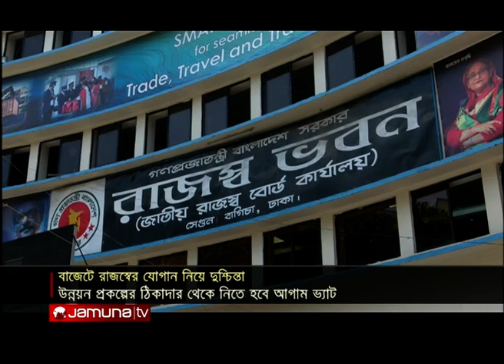বাজেটে রাজস্বের যোগান নিয়ে বাড়ছে দুশ্চিন্তা। Budget of 2020-21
আগামী বাজেটে রাজস্বের যোগান নিয়ে বাড়ছে দুশ্চিন্তা। কোন খাতে কত কর হবে তা নিয়ে আলোচনা চলছে নানা পর্যায়ে। বিশ্লেষকদের পরামর্শ, সরকারি প্রকল্পে ঠিকাদারি প্রতিষ্ঠানের কাছ থেকে কেটে নেয়া উচিত আগাম ভ্যাট-ট্যাক্স। তৎপর হতে হবে সরকারি বিভিন্ন প্রতিষ্ঠানের কাছ থেকে পাওনা আদায়ে। এনবিআরের সাবেক চেয়ারম্যান ড. নাসির উদ্দিন আহমেদের ভাবনায় উঠে এসেছে বেশি কিছু গুরুত্বপূর্ণ দিক। জানাচ্ছেন সুশান্ত সিনহা।